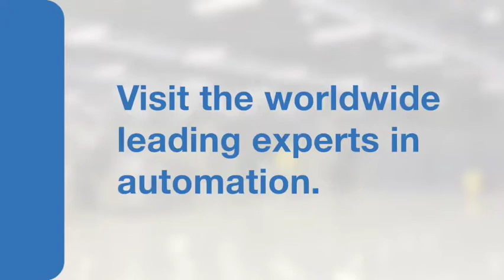Sasol expects to realise $1bn from noncore asset disposals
Chemicals and energy group Sasol expects to realise more than $1-billion from the disposal of noncore assets in the coming few years. However, besides its Canadian shale-gas assets, which have been formally put up for sale, the group is yet to announce which other assets will be sold.